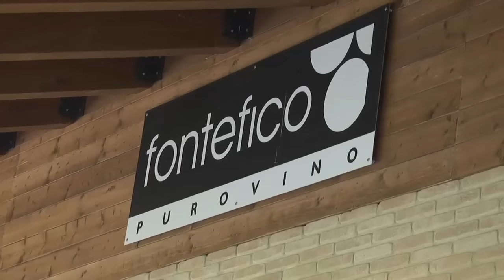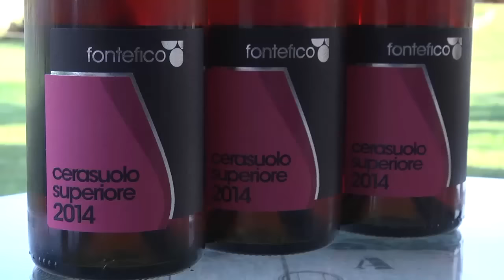La Corona dei fratelli Altieri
Il 25 luglio le Cantine Fontefico si sono aggiudicate la Corona dei Vini Buoni d'Italia della guida del Touring Club Italia, con il loro cerasuolo. Unico cerasuolo in Abruzzo ad essersi aggiudicato tale premio.